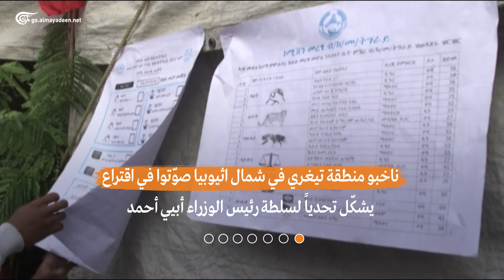منطقة تيغري تنظم انتخابات في تحدّ للسلطة الفدرالية في اثيوبيا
ناخبو منطقة تيغري في شمال اثيوبيا صوّتوا في اقتراع يشكّل تحدياً لسلطة رئيس الوزراء أبيي أحمد